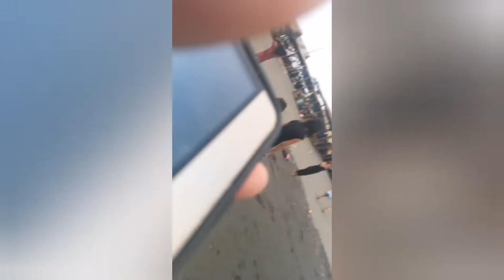Costilla y Andrea nos cuentan el extraño fenómeno que está pasando en la playa del chapetón